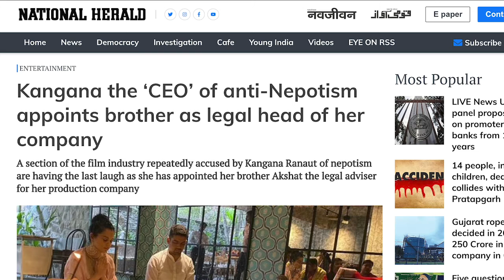curb your kangana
curb your meme format
indian film industry nepotism flavor

MacLeod's description:

Genre: Soundtrack
Length: 1:34
Tempo: 94

Sort of a loafing comedic piece for all of your amusing scenes with dialog that does not need to move the story. Also reasonable for scenes with no dialog.